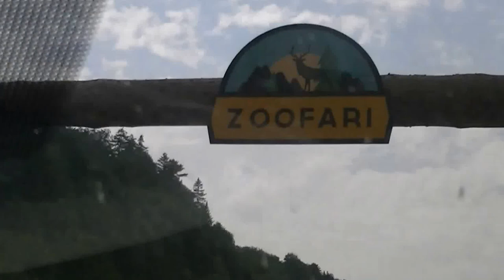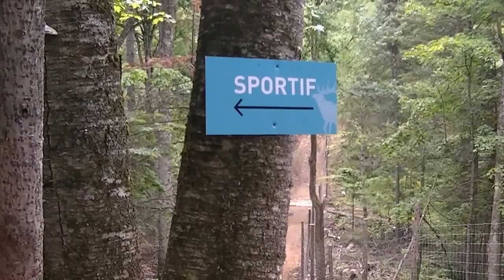Zoofari Québec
Au Parc Animalier Zoofari, vous côtoyez de nombreuses espèces vivant dans un habitat sauvage. Vous y verrez les daims, les mouflons, les cerfs Sika et des aoudads. Relaxez près du lac où de nombreux animaux viennent s’abreuver et où les poissons vous éclaboussent en sautant. Vous passerez par la fermette pour caresser et nourrir les animaux de la basse-cour.Une aventure en pleine nature idéale pour toute la famille!